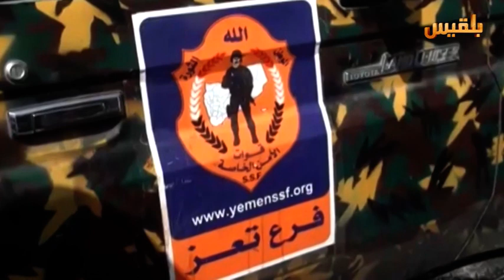تعز .. اللواء 35 مدرع ودوره في تحرير عدد من مناطق المحافظة | تقرير : فواز الحمادي